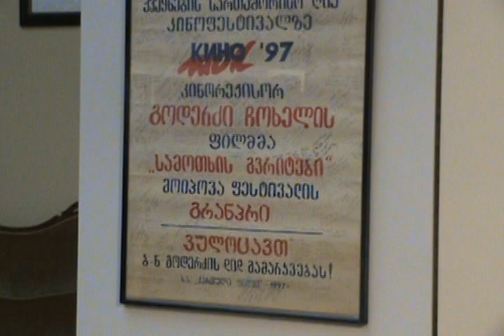ზაზა აბზიანიძე გოდერძი ჩოხელზე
``რატომ ტირის ადამიანი`` -- გოდერძი ჩოხელისადმი მიძღვნილი გამოფენის ფოტომასალა. გამოფენა გახსნა 19 მაისს, საქართველოს პარლამენტის ეროვნულ ბიბლიოთეკაში. წარმოდგენილი იყო  გოდერძი ჩოხელის გამოცემული წიგნები, მის შესახებ სხვადასხვა დროს გამოქვეყნებული პუბლიკაციები, კარიერის განმავლობაში მოპოვებული პრიზების აბსოლუტური უმრავლესობა და პირადი ნივთები.